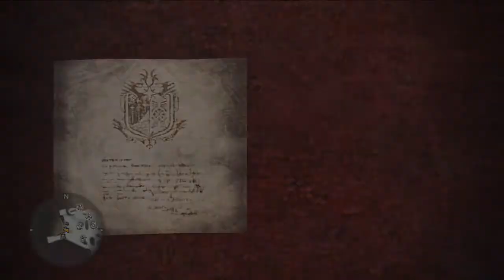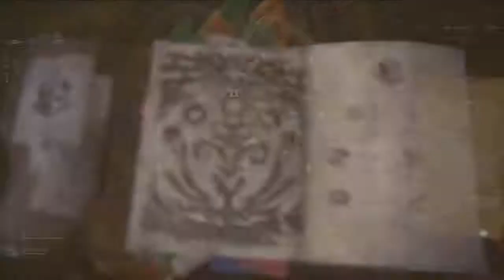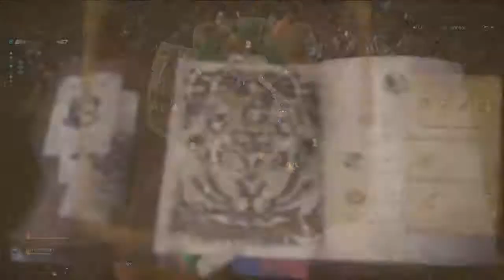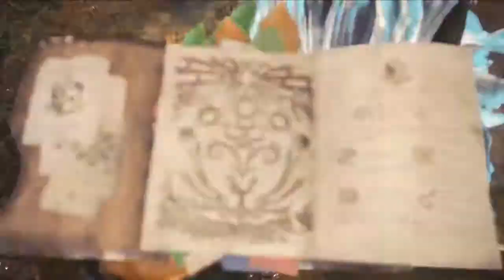MONSTER HUNTER WORLD: Miasma Oper - Große und kleine Kronen farmen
Tach Monsterjäger,
heute schauen wir uns die Event Quest "Miasma Oper" etwas genauer an und kämpfen im Tal der Verwesung gegen Groß-Girros, Ordogan, Radobaan und Bezelgeuse. Dabei hat man eine stark erhöhte Chance sich Kronen zu erspielen und meiner Meinung nach auch eine bessere Chance auf Edelsteine. Während wir versuchen alle Monster zu fangen reden wir auch über zukünftige Inhalte von Monster Hunter World: Vor allem über das Spring Blossom Fest, das bereits diese Woche beginnt.

MEIN EQUIP:
Capture Card: ►elgato game capture HD
Headset: ► Turtle Beach Ear Force PX 22

Monster Hunter: World | Let's Play | Deutsch | PS4